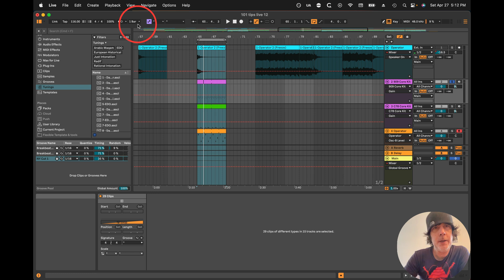Ableton 12 Top of screen Icons Clip Quantization Options